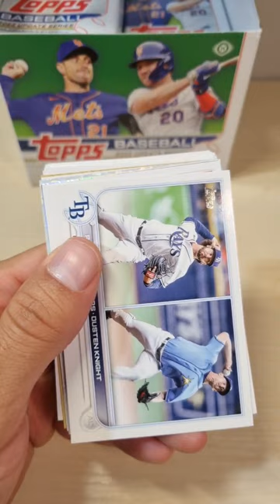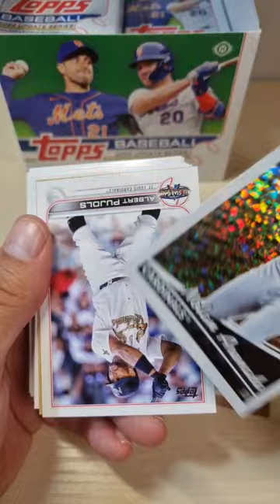Topps Update pack 1: start off with a low-numbered parallel to /25.